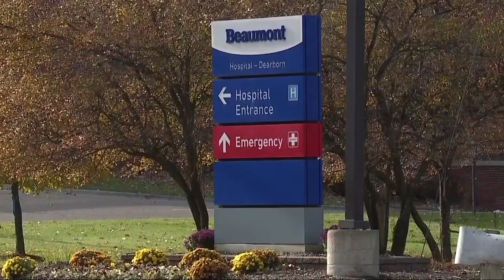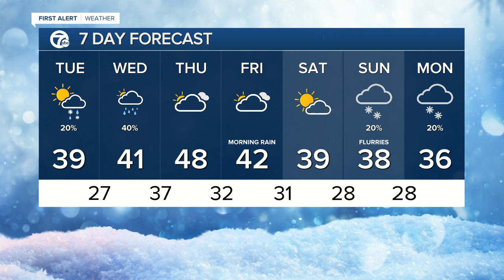WXYZ 7 Action News Detroit Latest Headlines | November 30, 9am